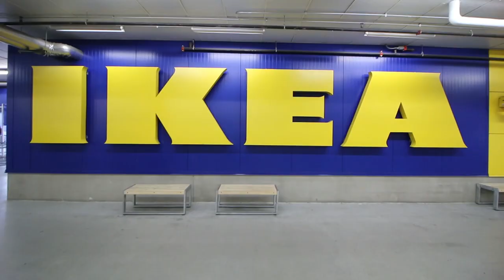People say these look fake!? (Unreleased NMD) + Balancing Bulldog!!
Tattoo Email
Wanna Send ME something???
Mail:Teddy Safarian
2506 W. Main St #200
Littleton,Co, 80120

Snap:@TeddyTwoTechs